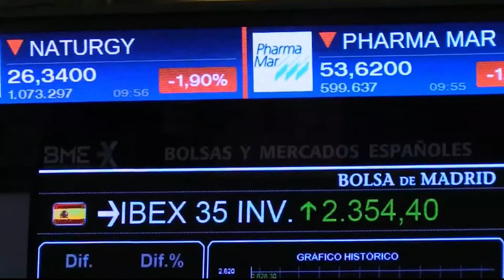📈🔻El Ibex cierra en negativo pero logra mantener el soporte clave de 8 150 puntos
El Ibex 35 y el resto de bolsas europeas han bajado este lunes, aunque el selectivo español (-0,83%; 8.242,40 puntos) ha cerrado lejos de mínimos intradía. Esto, mientras persiste la preocupación por el Covid y por su variante Ómicron. Holanda ha anunciado este fin de semana un nuevo confinamiento hasta el 14 de enero; y aquí en España hay Conferencia de Presidentes este miércoles, mientras que Pedro Sánchez alertó este domingo del riesgo de la sexta ola, aunque sin anunciar restricciones.